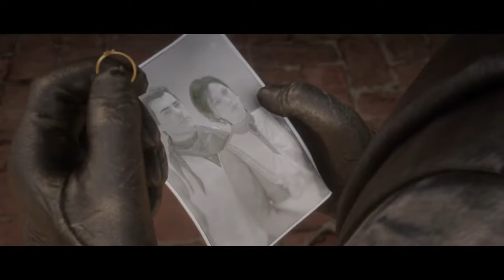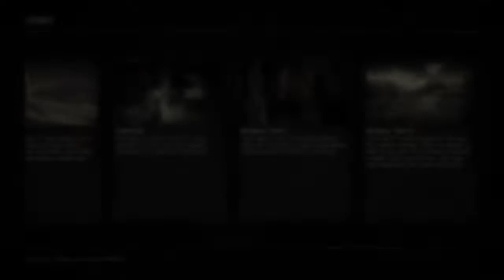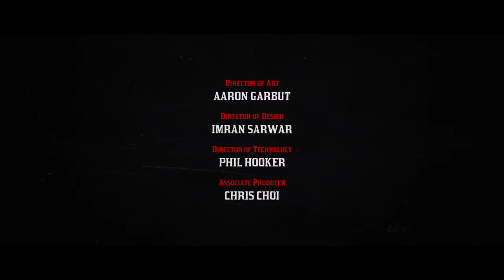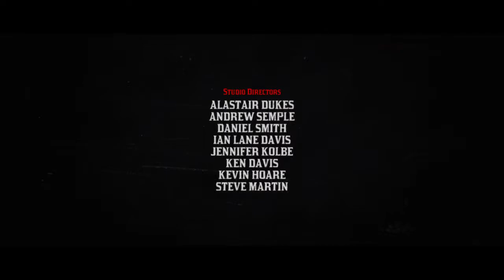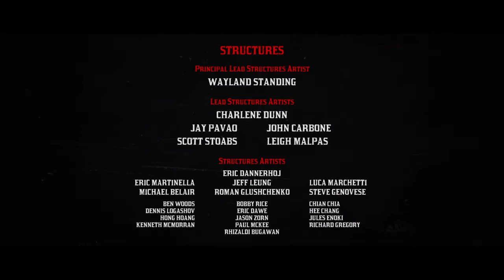RED DEAD REDEMPTION 2 FINISHING THIS STORY!!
Enjoy Watching Me Do Cool Stuff. [Show More]
Doing Wild Stuff, With Wild People.
Join The Gang And Get RIGHT!!
Streamer on YouTube & Twitch.
The Division.